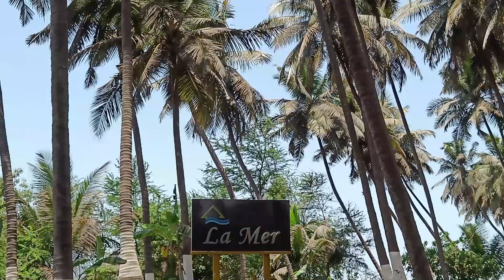LUXURIOUS STAY AT REVDANDA BEACH / LA MER BEACH HOUSE / VARAD VIJAY CHAWAN